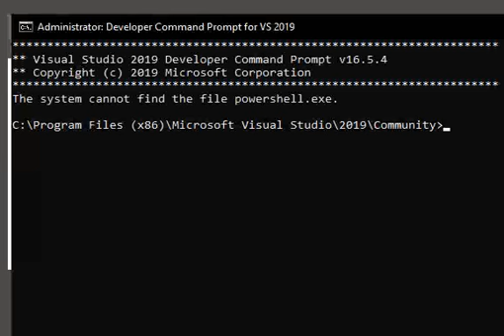Tecq Mate | Compile CSharp code | No IDE | No Visual Studio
I provide paid service for software development & website development. Also I provide computer science related projects to students at reasonable cost. Short-term & long-term contracts are also welcome.